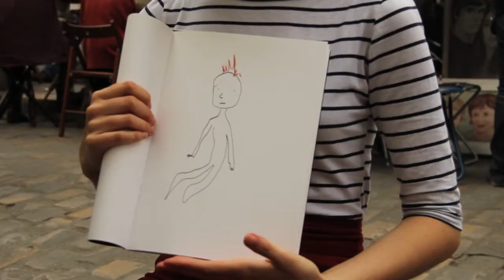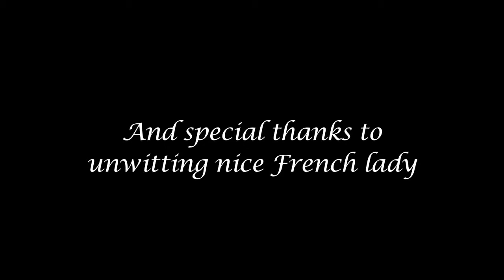Montmartre - A short film